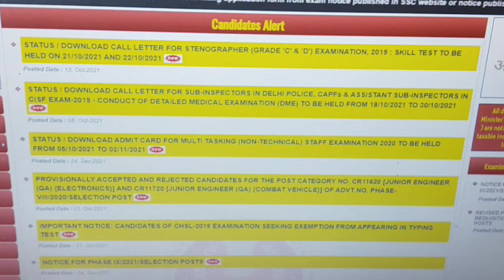##SSC STENOGRAPHER 2019 SKILL TEST ADMIT CARD HUYE JARI###